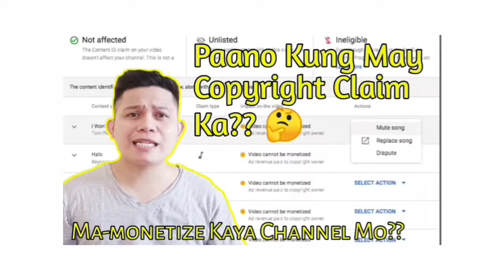Paano mag set up ng V8 Sound card gamit ang android phone/Tagalog tutorial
V8 Soudcard is fit for Vlogging, Live streaming and Recording, i hope this tutorial can help you to add quality content for your videos specially to you YouTube channel, thanks for watching.